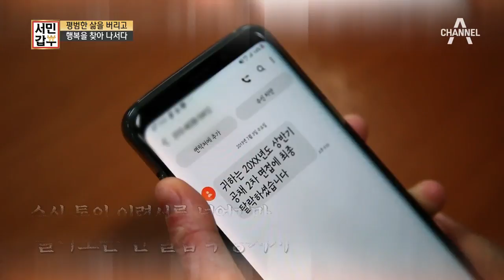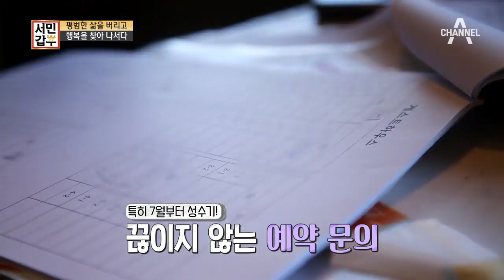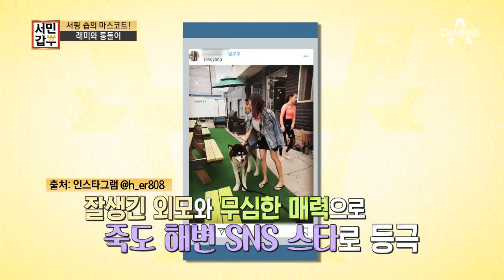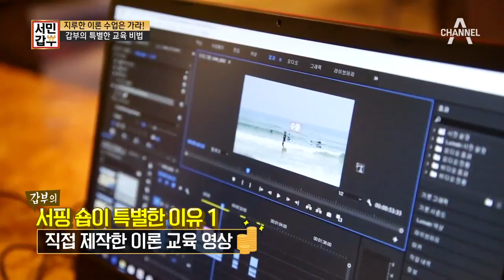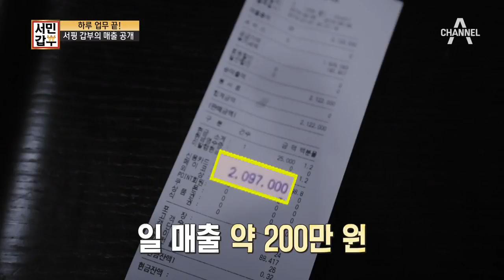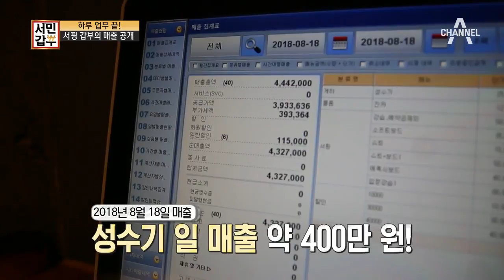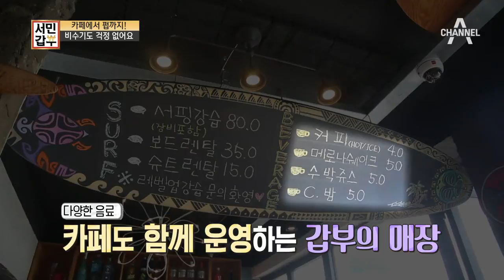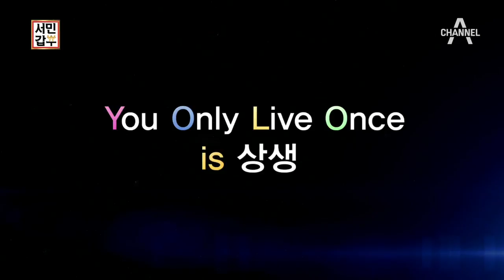[교양] 서민갑부 237회_190716_연 매출 4억! 죽도해변 서핑 숍으로 대박난 용주 씨만의 비결은?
#. YOLO 인생! 놀면서 돈 번다!

피할 수 없다면 즐겨라! 무더위에 맞서 동해 바다를 찾은 수많은 사람들! 요즘 수상 스포츠로 서핑이 유행하면서 제주도, 부산에 이어 강원도 양양이 서핑 스폿으로 각광받고 있다. 그곳에서 매일 서핑을 즐기고 돈까지 번다는 갑부를 만난 제작진! 죽도해변에서 서핑 숍을 운영하는 이용주(31) 씨다. 여름 성수기만 되면 사람들로 북적이는 용주 씨의 서핑 숍! 많은 사람들이 용주 씨의 숍을 찾는 이유를 파헤쳐 보자!

강원도 양양군에만 서른 개 이상, 같은 라인에만 약 10개의 숍이 줄지은 곳에 용주 씨의 서핑 숍이 있다. 오래된 건물이지만 이곳을 개조해 빈티지스러움이 물씬 풍기고, 서핑과 관련된 소품을 곳곳에 배치해 분위기와 디테일을 살렸다. 또한 초보자를 위한 체계적인 서핑 강습을 준비해 사람들에게 인기를 끌고 있다. 다양한 해외 트립을 통해 체험한 서핑 강습을 한국인에 맞게 접목시킨 용주 씨. 이론 교육에 사용되는 영상을 직접 만들고, 손님들의 성향까지 파악해 맞춤 강사를 배정하는 노하우를 발휘한다. 그리고 99.8% 라이딩 성공률을 목표로, 만약! 라이딩에 성공하지 못하면 A/S 강습까지 제공해 많은 사람들을 서핑의 세계로 인도했다.

#. 즐기면서 일해야 성공한다!

사실 용주 씨의 꿈은 바닷가에서 사는 것이었다. 단지, 그 시기를 조금 앞당겼을 뿐이다. 남들처럼 평범하게 고등학교, 대학교를 졸업하고 건축연구원으로 일하던 용주 씨는 이직을 준비하면서 취업 스트레스에 시달렸다. 인생에 회의를 느끼던 용주 씨는 행복한 삶을 꿈꾸게 되었고, 평소 취미로 즐기던 수상 레포츠인 서핑을 접목시킨 매장을 차리기로 마음먹었다. 무작정 양양으로 내려가 가게를 인수하고 부모님께 허락을 구했던 용주 씨. 어찌 보면 무모했던 도전을 가능케 한 것은 어린 나이와 쳇바퀴 같은 회사생활 대신, 하고 싶은 일로 성공하겠다는 다짐이었다.

호기롭게 양양에 왔지만, 외딴곳에 혼자 있다 보니 외로움도 느꼈던 용주 씨. 그 외로움은 직원들이 달래주었다. 과거 손님으로 만났던 사람들이 행복한 삶을 사는 용주 씨의 모습에 반해 직원이 되었고 식구처럼 24시간 함께하고 있다. 게다가 친절하고 싹싹한 용주 씨를 마을 어르신들이 딸처럼 생각해줘, 완벽하게 마을주민으로 동화될 수 있었다. 지금 이렇게 행복할 수 있는 건, 사람 때문이었다고 말하는 용주 씨. 결국 용주 씨의 YOLO 인생은 ‘상생’이 바탕에 있다.